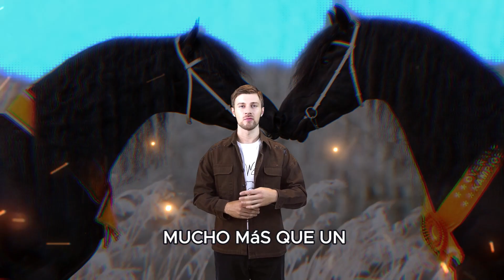El Caballo Frisón: Un Gigante Negro de Elegancia y Nobleza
Adéntrate en el fascinante mundo del caballo frisón, un equino majestuoso de pelaje negro azabache y porte imponente. Conoce su noble linaje que se remonta a la antigüedad, su físico atlético y musculoso, su temperamento dócil y noble, y su versatilidad para diversas disciplinas ecuestres. Descubre también su importancia como símbolo cultural y tradición en los Países Bajos, y su legado viviente que perdura en el tiempo. Un video imperdible para amantes de los caballos, la historia y la cultura.